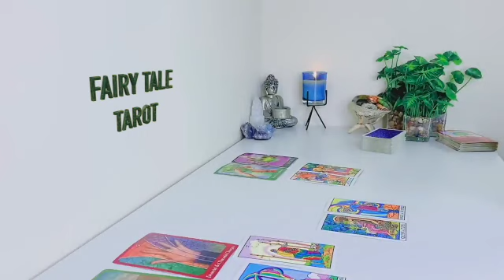ARIES 🚨 I NEVER SEEN ANYTHING LIKE THIS 😱 SOMEONE IS COMING VERY STRONG 😍 JUNE 2023 TAROT READING